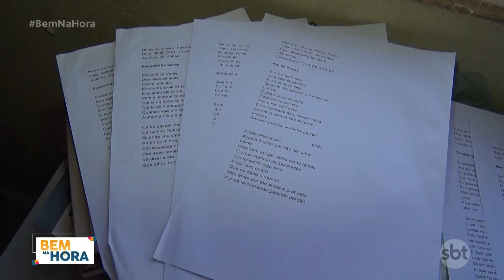Sensibilidade e talento: a história de um compositor de 82 anos que escreve canções desde menino!